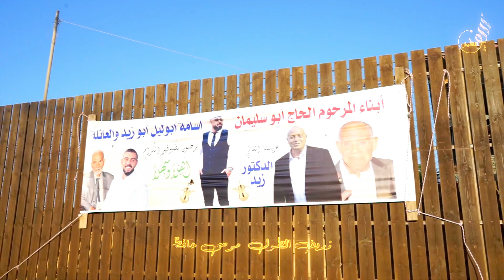افتتاحية زجل معانا معانا ميجانا حفلة ال ابو ليل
افتتاحية
حفلة ال ابو ليل ابناء المرحوم الحاج ابو سليمان ابو ليل والد العريس ابو زيد العريس زيد